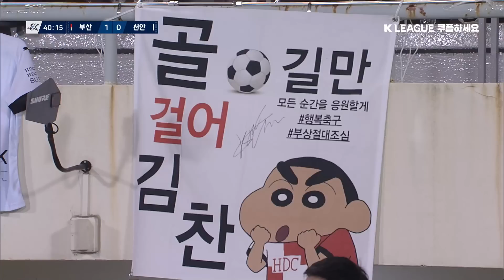[2023 K리그2] 25R 부산 vs 천안 풀 하이라이트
쿠팡플레이에서 2023 K리그 생중계와 2분 하이라이트, 풀 하이라이트, 경기 다시보기, 골모음, 주요 장면 등 영상 컨텐츠를 가장 빠르게 만나보세요!